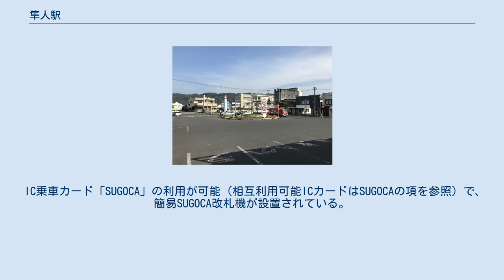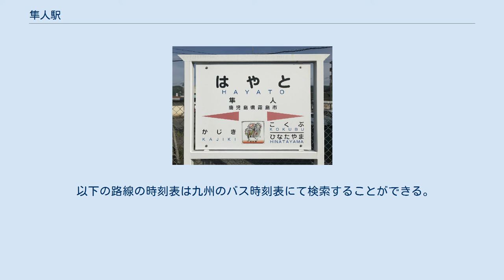隼人駅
プラットホーム 鳥居型駅名標。
イラストは鹿児島神宮の初午祭 駅前風景 隼人駅（はやとえき）は、鹿児島県霧島市隼人町内山田一丁目にある、九州旅客鉄道（JR九州）の駅である。
 当駅の所属線である日豊本線と、当駅を終点とする肥薩線の2路線が乗り入れ、接続駅となっている。
 単式ホーム1面1線と島式ホーム1面2線の合わせて2面3線を有する地上駅になっている。
また、側線数線（このうち1線は着発収容線）があり深夜に翌朝用の列車が留置されている。
 駅舎はコンクリート造りの平屋だが、九州新幹線が新八代駅から鹿児島中央駅まで開通した際にドーンデザイン研究所の水戸岡鋭治によるプロデュースでリニューアルされ、竹材で覆われている。
屋根上の駅名表の左側に薩摩ゆかりの「島津家」の家紋が付いている。
 直営駅で、みどりの窓口が設置されている。
 IC乗車カード「SUGOCA」の利用が可能（相互利用可能ICカードはSUGOCAの項を参照）で、簡易SUGOCA改札機が設置されている。
SUGOCAはみどりの窓口や自動券売機（無記名式のみ）で購入できる。
 SUGOCAは日豊本線でのみ利用可能で、肥薩線では利用できない。
また、肥薩線の起点である八代駅にもSUGOCAが導入されているが、八代駅（福岡・佐賀・熊本・大分エリア）と当駅（鹿児島エリア）では利用エリアが異なるため、肥薩線経由で両エリアをまたがってSUGOCAを利用することはできない。
 タッチパネル式の自動券売機（ICカード対応）、改札内にはICカードチャージ機が設置されている。
 霧島市が計画している「隼人駅東地区土地区画整理事業」によって東口を設置予定。
現在の段階では、駅舎改築の予定はなし。
 隼人塚 旧・隼人町の中心部。
 以下の路線の時刻表は九州のバス時刻表にて検索することができる。
 ※かつてJR九州バス（国分線：隼人駅 - 国分駅・桜島・垂水）が運行されていた。